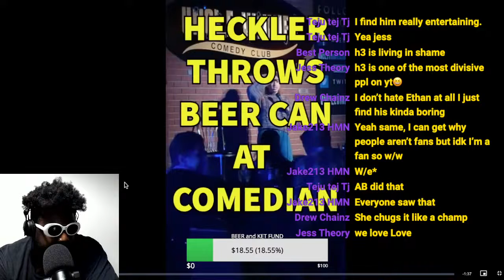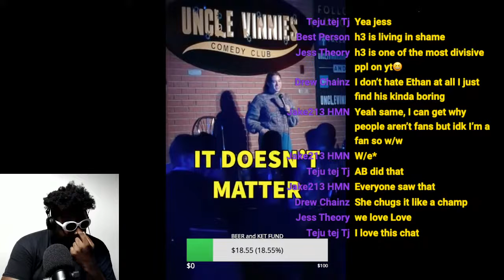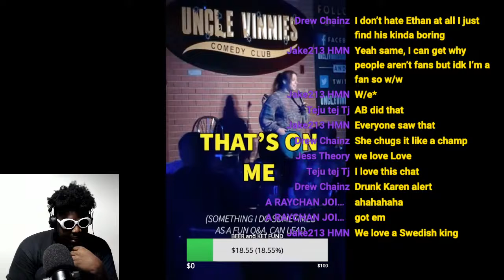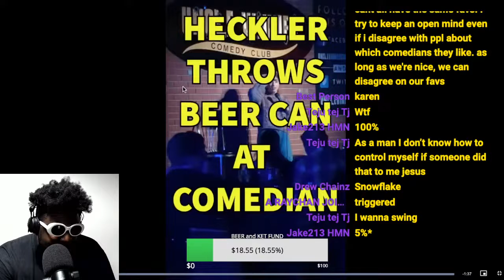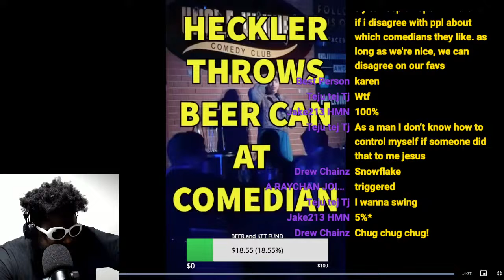Comedian Gets Beer Can Thrown At Her On Stage